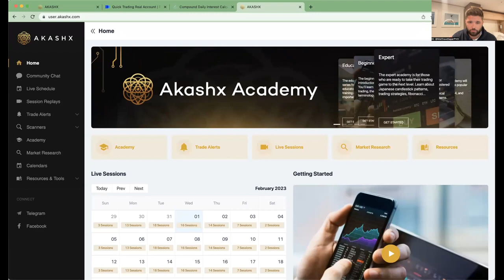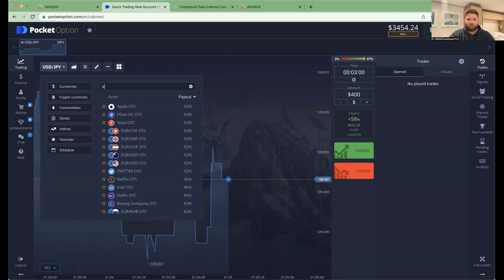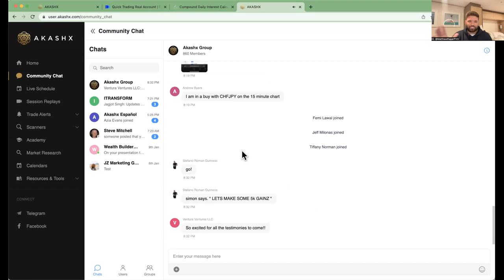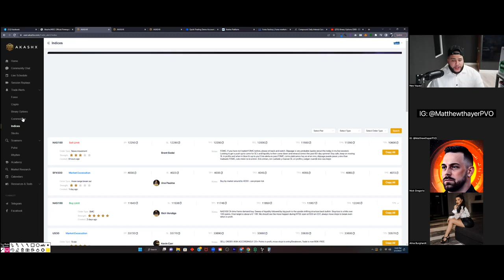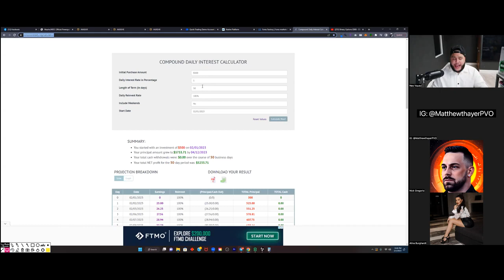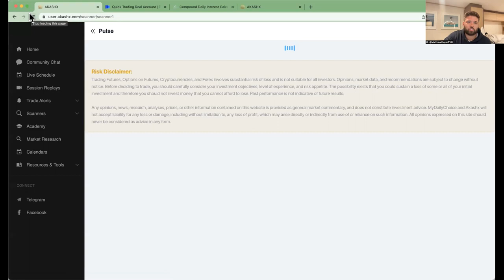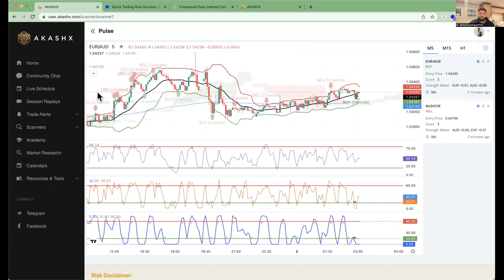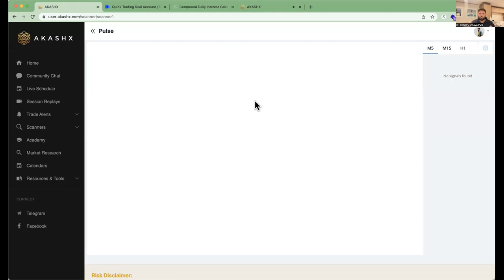$500 to $5K Challenge Binary Option Trading